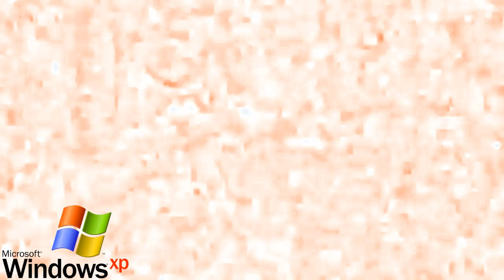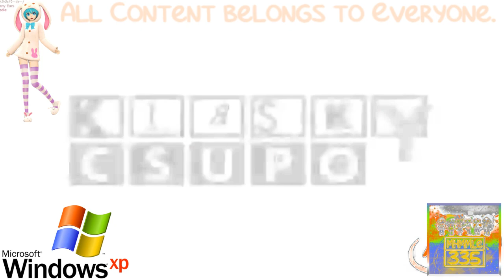(REQUESTED) Klasky Csupo 1998 Super Effects in PlatinumWindowsXPChorded